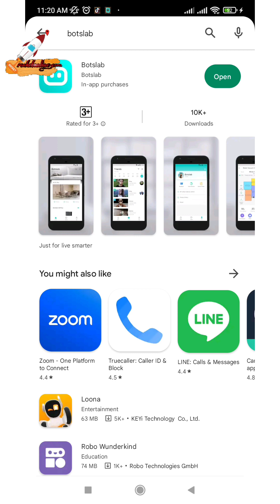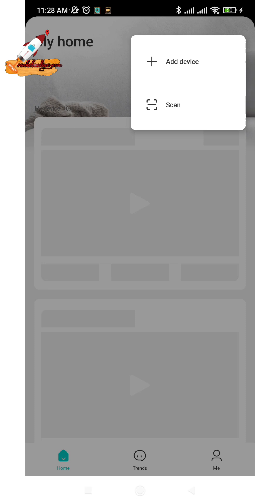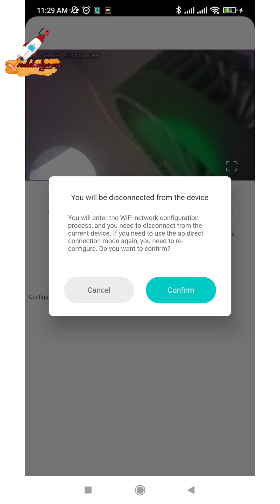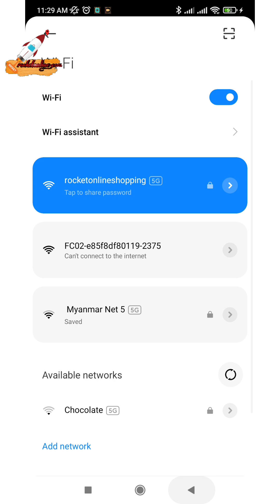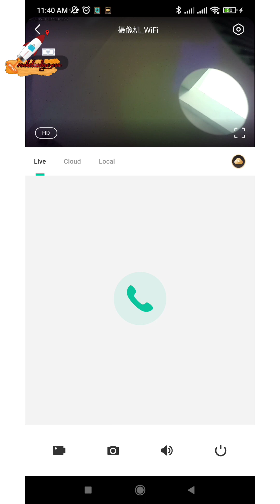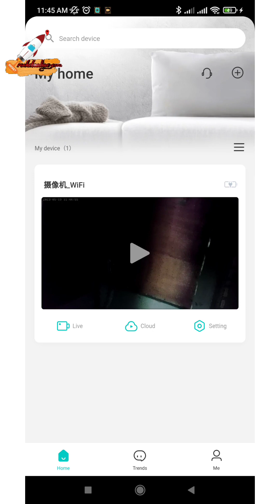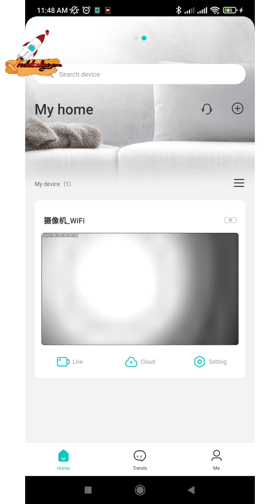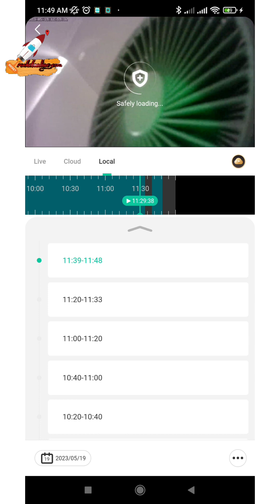C2T mini wifi camera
အိမ်ခြံဝန်းအတွက် သုံးဖ်ု့အတွက် CCTV Camera ကောင်းကောင်းရှာနေလား……

သေးလည်းသေးရမယ် မီးပြတ်တဲ့အချိန်လည်း သုံးလို့ရမယ်

Wifi Router နဲ့ချိတ်ဆက်ထားပြီးဘယ်နေရာကနေဖြစ်ဖြစ်ကြည့်လို့ရမယ်

ရုပ်ထွက်ကြည်ပြီး ညဘက်အမှောင်ထဲပါ ကြည်ကြည်လင်လင်နဲ့မြင်ရမယ်

ဒီလိုအဘက်ဘက်က ပြည့်စုံတဲ့ camera မျိုးက Rocket မှာပဲရှိတယ်နော်…..

အသစ်အသစ်တွေကို အမြဲတောင်းဆိုတဲ့ customer များအတွက် C2T camera လေး Rocket မှာရောက်ပါတယ်

သေးသေးလေးနဲ့ဘာတွေအားသာချက်ရှိလဲဆိုတာအပေါ်မှာပြောခဲ့တဲ့အချက်တွေအကုန်ရတဲ့အပြင် SD card ကိုလည်း 128GB ထိထည့်လို့ရတယ်ဆိုတော့ အချိန်ပေးပြီး မကြည့်နိုင်တဲ့သူတွေအတွက်ကတော့အဆင်အပြေဆုံးပဲပေါ့

အသစ်ဆိုမှအသစ်ကြိုက်သူတွေကတော့ Hello လေးတစ်ချက်လုပ်လိုက်ရုံပါပဲနော်…..

ယခင်
စျေးနှုန်း – 120000 kyats
ယခုစျေးနှုန်း = 75000 ks

ဆက်သွယ်မှာယူနိုင်တဲ့ ဖုန်းနံပါတ်လေးတွေကတော့

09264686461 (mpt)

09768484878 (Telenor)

ကို ဆက်သွယ်မှာယူနိုင်ပါတယ်…

မှာယူတာနဲ့ အိမ်အရောက်ပို့ဆောင်ပေးမှာပါ။

အိမ်အရောက် Delivery လေးလည်းရှိတာမို့ ဖုန်းဆက်ပြီး Order တင်တာနဲ့ 48 နာရီအတွင်း အမြန်ဆုံးလာပို့ပေးမှာပဲဖြစ်ပါတယ်။

မိမိမြို့နယ်ကို ဖုန်းဆက်ပြောပြီး Order တင်လိုက်ပါ…

Order ရန် နည်းလမ်းတွေကတော့ အထက်ပါ Ph နံပါတ်များကို စာပို့၊ ဖုန်းဆက်ရုံသာမက Viber / Messenger မှ လည်း Order တင်နိုင်ပါတယ်နော်…

Customer တွေကို နွေးထွေးမှု့တွေအပြည့်အဝပေးနေတဲ့ Rocket…